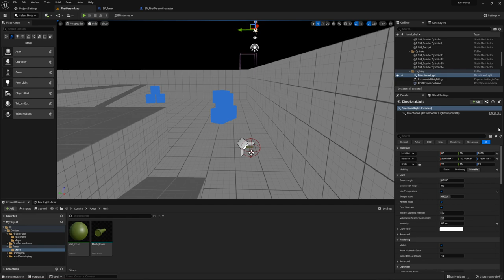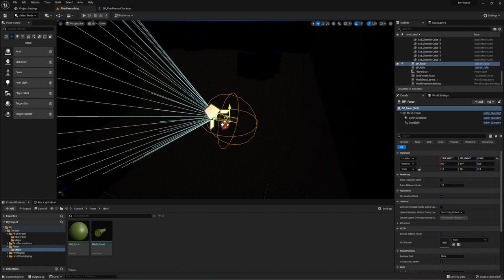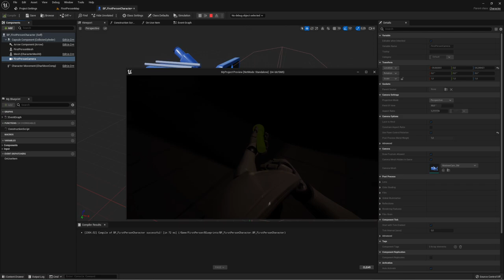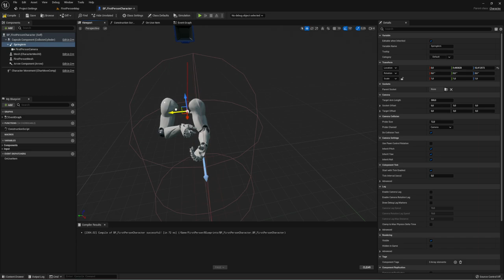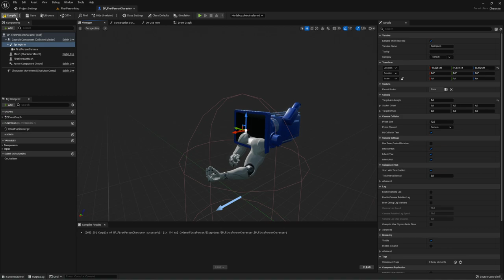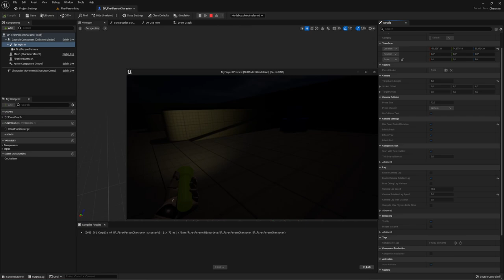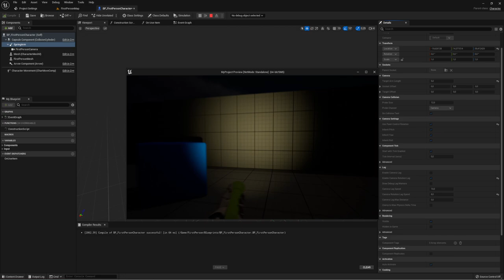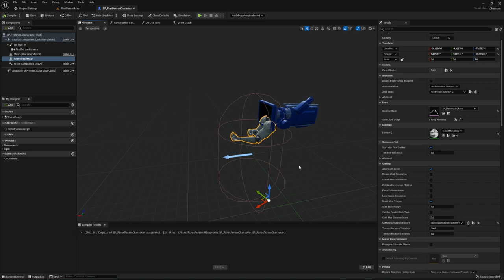Поворот камеры за фонариком / для FPS (UE4, UE5)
Посмотрим как сделать медленный поворот камеры для FPS